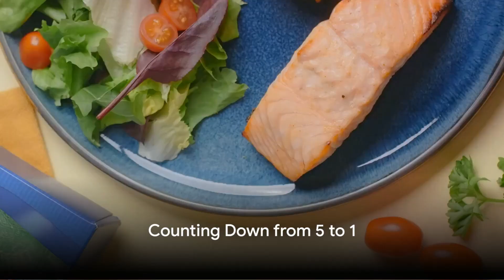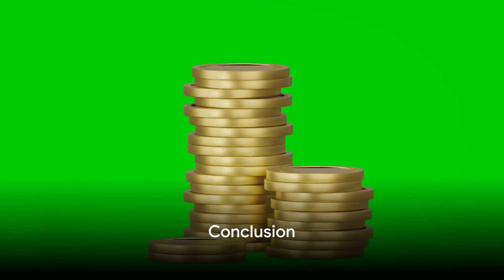10 Things You Think is Good for You, But is Actually Bad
In the world of health and wellness, myths and misconceptions abound. Are you certain you're making the healthiest choices? Join us in this enlightening video as we debunk 10 common health myths that have misled many. From dietary beliefs to exercise misconceptions, we're here to set the record straight and reveal the truth behind what's truly good for your well-being.